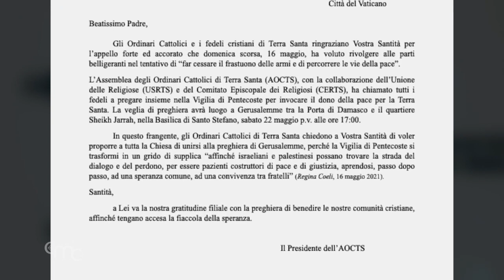Llamamiento por la paz en Tierra Santa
En Tierra Santa, como en el resto del mundo, se multiplican los llamamientos a la paz para poner fin al conflicto en Oriente Medio. En el Ángelus del domingo 16 de mayo, el papa Francisco se expresó de esta manera:

“En el nombre de Dios que ha creado todos los seres humanos iguales en los derechos, en los deberes y en la dignidad, y los ha llamado a convivir como hermanos entre ellos”: Rezamos incesantemente para que israelíes y palestinos puedan encontrar el camino del diálogo y del perdón, para ser pacientes constructores de paz y de justicia, abriéndose, paso a paso, a una esperanza común, a una convivencia entre hermanos.

Los ordinarios católicos y los fieles cristianos de Tierra Santa han agradecido al papa Francisco el fuerte y sentido llamamiento que ha hecho a las partes beligerantes en un intento por “detener el clamor de las armas y caminar por los caminos de la paz”.

Mons. PIERBATTISTA PIZZABALLA, ofm
Patriarca latino de Jerusalén
"A pesar de todo, los creyentes, sobre todo los cristianos creyentes que hemos celebrado la Pascua, la resurrección de Nuestro Señor y hemos recibido el Espíritu Santo, debemos creer que nada es imposible para Dios. Estamos aquí para construir una sociedad donde el amor, el respeto y la comprensión recíproca sean la base: Esta es nuestra primera vocación como cristianos de Tierra Santa”.

En las últimas horas se ha firmado una tregua entre las partes implicadas, con la esperanza de que sea el preludio de una paz más duradera.

Fr. Francesco Patton, ofm
Custodio de Tierra Santa
"Creemos en el valor y en el poder de la oración de intercesión. Debemos rezar por la paz, debemos rezar por la reconciliación, para que el lenguaje de la violencia sea substituido por el lenguaje del diálogo, que es absolutamente necesario en esta tierra. Lo pedimos como don especial en este Pentecostés."

Desead la paz a Jerusalén: Vivan seguros los que te aman, haya paz dentro de tus muros”. Paz tanto para TIerra Santa como para el mundo entero. Esta es la oración que ascenderá al cielo, desde el monte Sion, este fin de semana de Pentecostés.